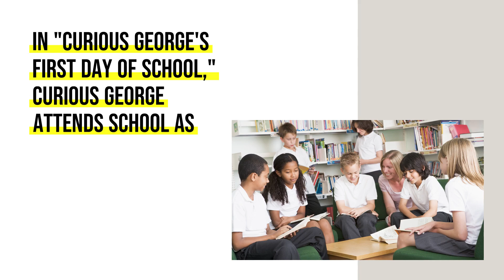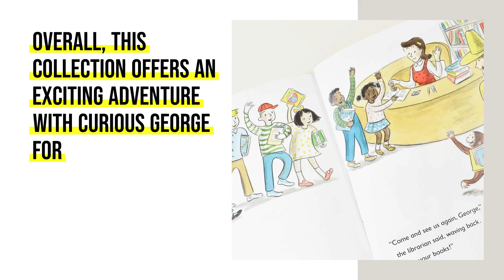Fun Reading for Ages 5+ kids books | Curious George Adventures: 10 Books Collection for Kids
Dive into the delightful world of Curious George with this brand new collection of 10 captivating stories! Join Curious George on his mischievous escapades as he embarks on exciting adventures that are sure to spark your child's imagination. From his first day of school to thrilling visits to the zoo, chocolate factories, and more, each story is filled with laughter, learning, and unforgettable moments. Perfect for young readers aged 5 and above, these timeless tales by Margret and H. A. Rey promise endless joy and entertainment for the whole family!

👉Prime Student 6-month Trial
👉Try Audible Plus (By Amazon)
👉Gift Audible To Your Loved ones
👉Try Amazon Family

Further, The copyrights belong to storyblocks, we get these footages from partner tool's library to showcase you the best of the world.